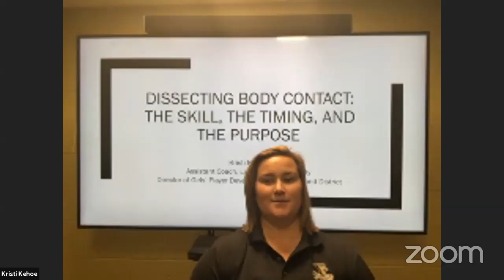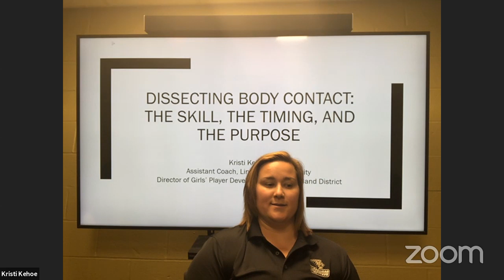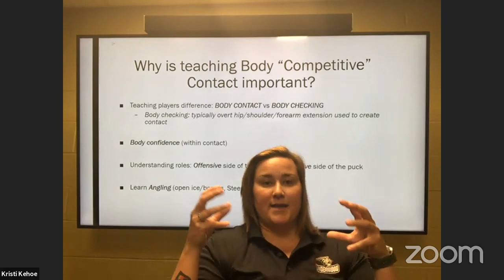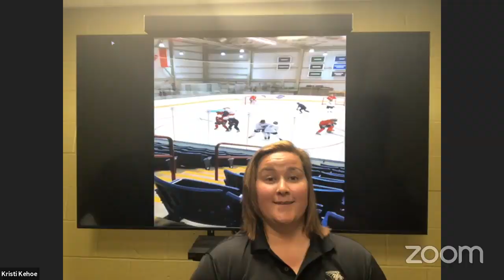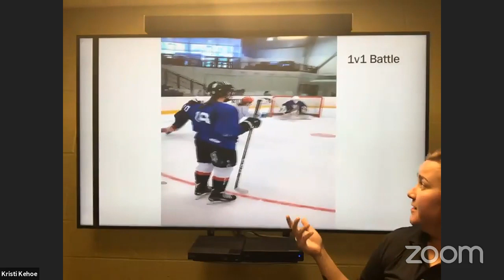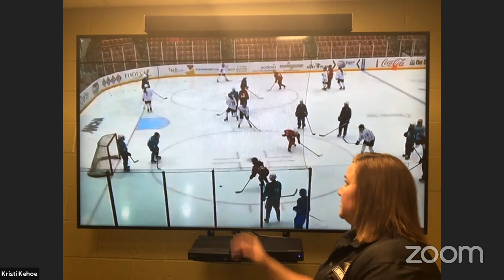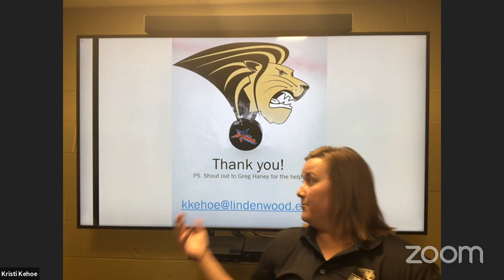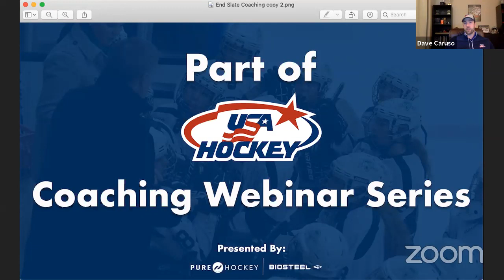USA Hockey's Webinar Series "Dissecting body contact" with Kristi Kehoe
Coach Kehoe will be breaking down the basics of Body Contact. While understanding that the goal
of body contact in ALL hockey, is to regain possession of the puck, she will dive into when to start implementing body contact drills. how to teach the basics, and why body contact isn’t so different for boys and girls. Coach Kehoe will also provide some drills and tips to help teach and implement body contact in your practices.

Kristi is currently the assistant coach for Lindenwood women’s hockey and Director of Girls Player Development for the New England District. She was the Head Coach of the Kunlun Red Star Women’s Junior Hockey team and assistant coach for Team China U18 National Team. She helped the Chinese U18 National Team to its best finish at the World Championships in five years. Kehoe helped the Chinese U18 National Team to its best finish at the World Championships in five years. Kehoe had a four-year run as the head coach of the New England College women’s hockey program. Prior to joining the NEC staff, Kehoe was an assistant coach at The State University of New York Cortland. During her playing career at Northeastern, she scored 45 goals and dished out 43 assists at her time there.